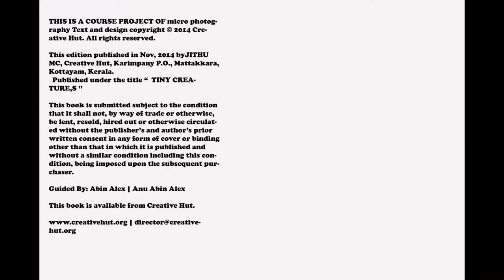Tiny Creatures Macro photography | Jithu M C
Jithu M C from Kochi is an excellent wedding photographer, student of 2014th professional batch at creative hut institute of photography